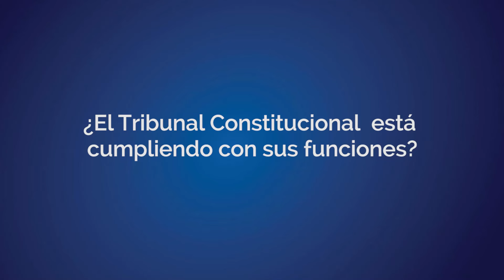«La Fiscalía no da para más», advierte constitucionalista Natale Amprimo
Expreso, últimas noticias del Perú y el mundo